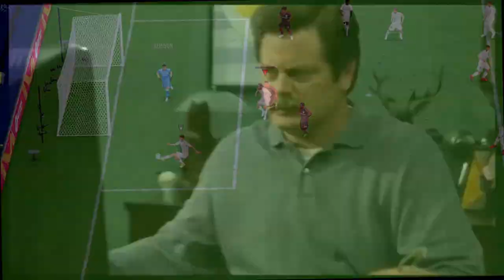Bafana Bafana FC: Unstoppable FIFA 23 Ultimate Team Journey! 🇿🇦⚽EP01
Welcome to another thrilling episode of our FIFA 23 Ultimate Team journey with Bafana Bafana FC! 🏆🇿🇦 Join us as we build the ultimate South African dream team, conquer the world, and show the true power of South African football!

In today's episode:
⚽️ Discovering hidden South African gems to strengthen our squad
🔥 Unbelievable goals, assists, and saves from our talented Bafana Bafana FC stars
🎮 Intense Division Rivals and FUT Champions Weekend League matches
🎁 Unpacking exciting rewards, SBCs, and exclusive FUT 23 content
🌍 Climbing the ranks to become the best FIFA 23 Ultimate Team from South Africa

We're always eager to engage with fellow FIFA enthusiasts and showcase the incredible talent South Africa has to offer!